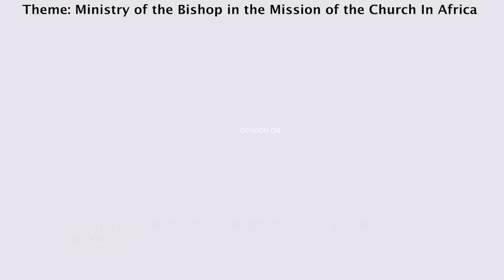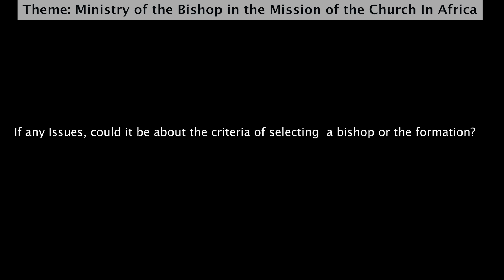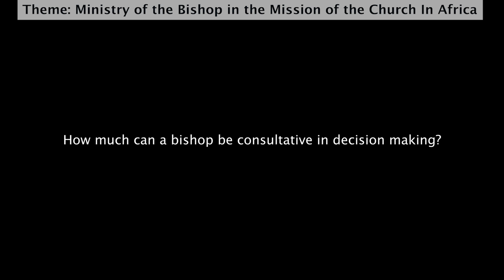Public participation in church decision making